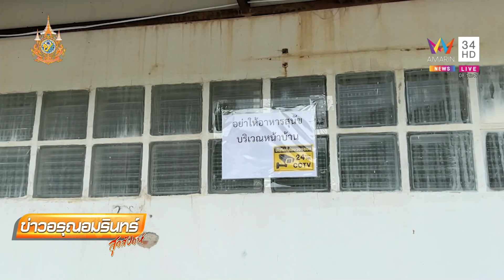ชาวบ้านเดือดร้อน! ป้าใจบุญเทข้าวให้หมาจรหน้าบ้านคนอื่น | ข่าวอรุณอมรินทร์ | 14/7/67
ชาวบ้านเดือดร้อน! ป้าใจบุญเทข้าวให้หมาจรหน้าบ้านคนอื่น